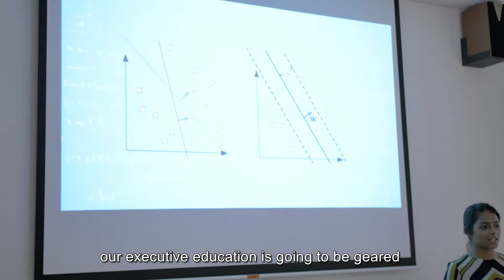Advanced Computing for Executives - Executive Education, NUS Computing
Advanced Computing for Executives (ACE) was established to help Business Leaders to learn about emerging technology and how to harness them for digital transformation and business competitiveness. Emerging technology includes Financial Technology (FinTech), Blockchain, Regtech, Artificial Intelligence, Machine Learning, Virtual Reality, among others. Participants have the opportunity to interact with our world-class faculty of leading researchers and practitioners and network with other business leaders.